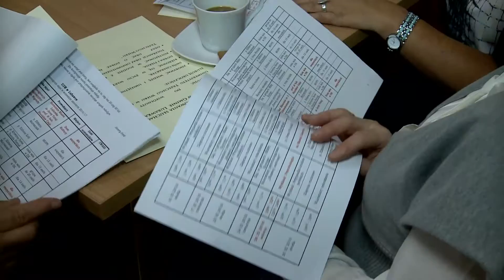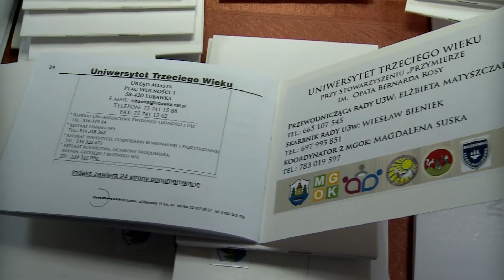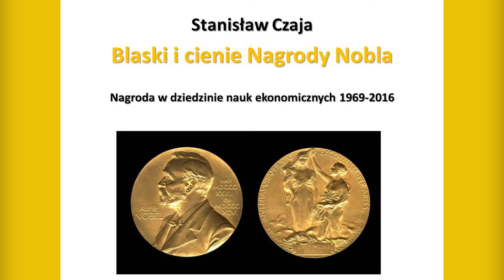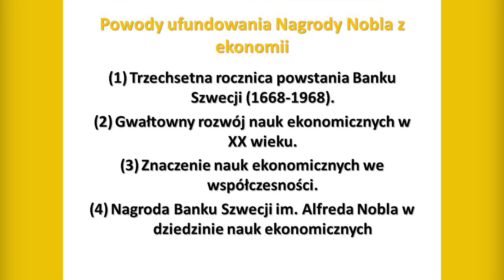Inauguracja U3W w Lubawce cz. 1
Uniwersytet Trzeciego Wieku w Lubawce.